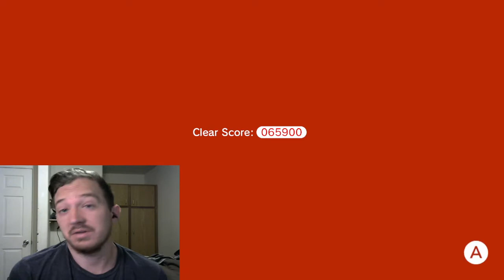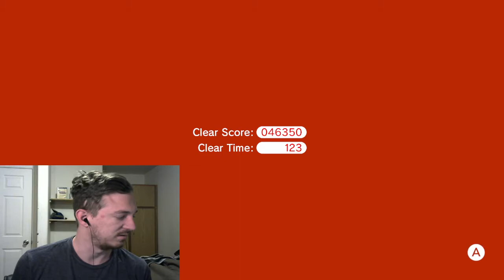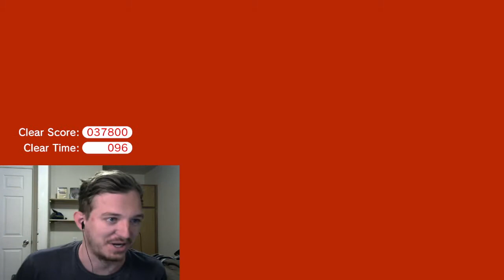CAT SUIT OF GLORY-Super Mario 3D World+Bowser's Fury (20)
I really don't want to rid myself of it. Enjoy!